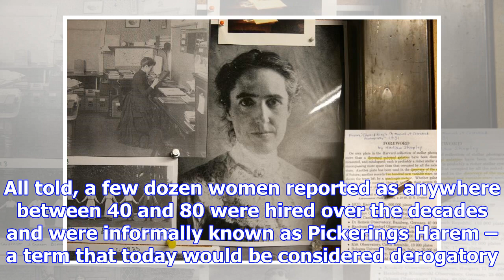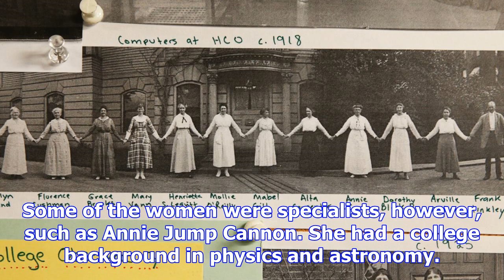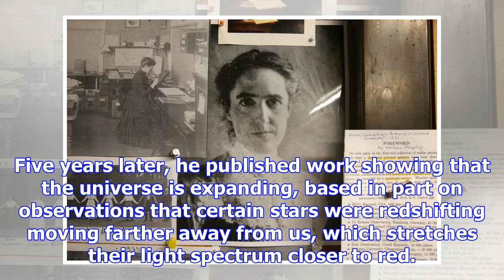Harvard's 'computers': the women who measured the stars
Edward Charles Pickering, left, director of the Harvard College Observatory, hired women to analyze the images. Credit HarvardSmithsonian Center for A...